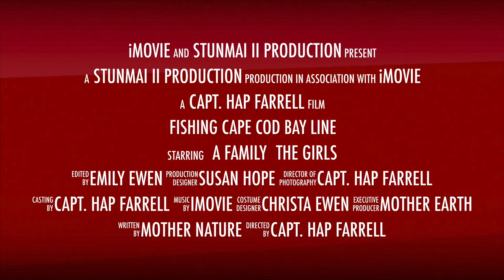The Sport of Fishing "2020"...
This is a trailer as what may happen this coming season, "2020"...